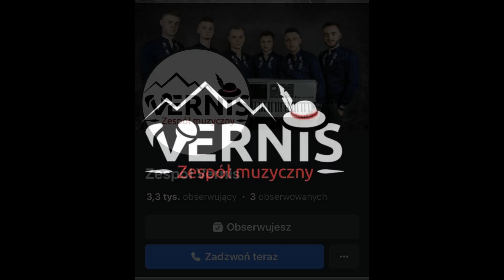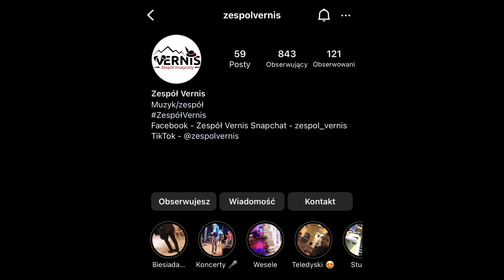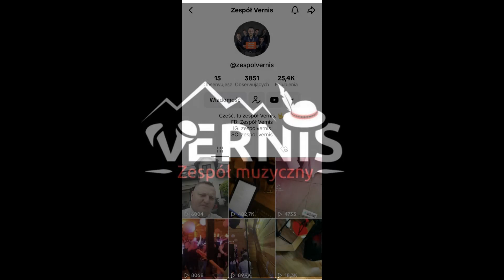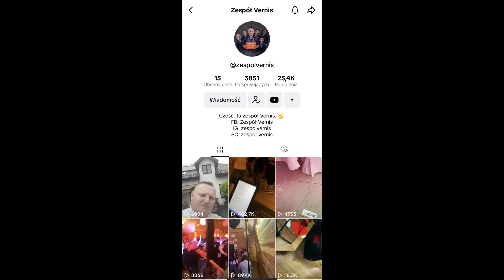Zespół Vernis - Moja żona w kraju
Dziękujemy Katarzynie Tokarczyk za montaż video.

Nagranie audio i viedo zostało zrealizowane w Studio dźwięku Roy Damian Zapała

Oferujemy oprawę muzyczną:
* Wesel.
* Studniówek.,
* Dancingów,
* Balów sylwestrowych,
* 18-stek,
* Innych imprez okolicznościowych,

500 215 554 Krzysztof